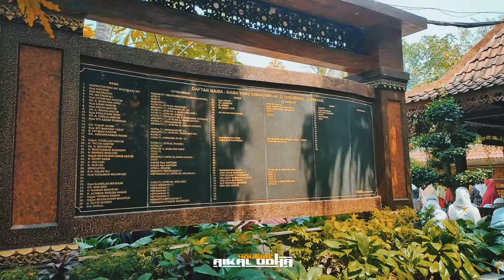ZIARAH KE PESAREAN GUS DUR | DAILY VLOG | OPPO RENO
hai lur, karena kemarin trip ke Jombang akhirnya saya dan teman mampir ke Pesarean Gus Dur di kawasan Ponpes Tebu ireng, para peziarah sangat ramai sekali.

This channel is all about his life. Happy watching 😊

FB Pages : aikal udha